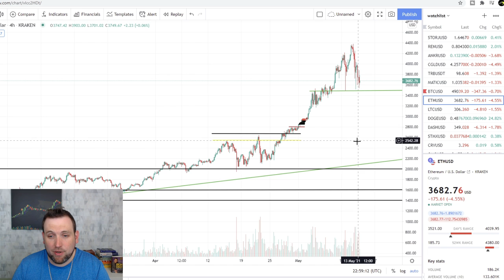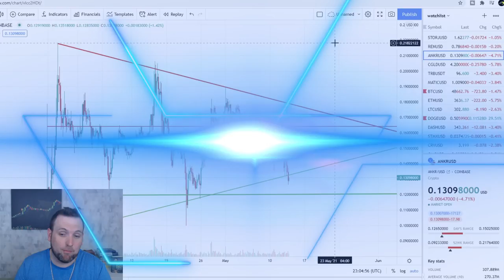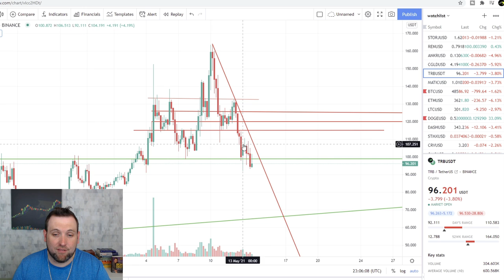WEEKEND REBOUND COMING? BITCOIN & ALTCOINS DAILY UPDATE 05-13 -2021 (BITCOIN, ETH, ALTCOIN ANALYSIS)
Bitcoin (BTC) 00:20
Ethereum (ETH) 01:25
Litecoin (LTC) 02:12
Dogecoin (DOGE) 02:40
Polygon (MATIC) 03:10
StormX (STMX) 03:45
(REN) 04:23
(STORJ) 04:45
(ANKR) 05:06
(TRB) 05:22